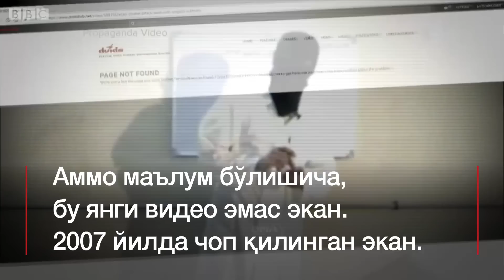Бомба ясашни ўргатадиган видео